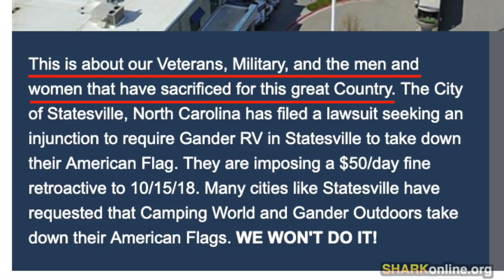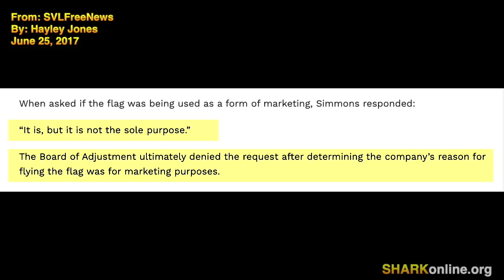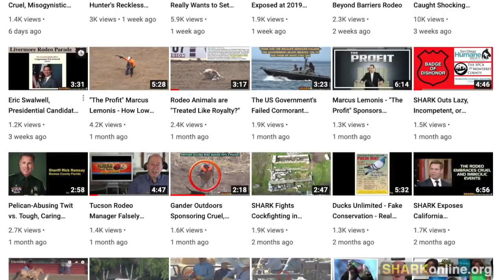The Phony Patriotism of Camping World and Marcus Lemonis